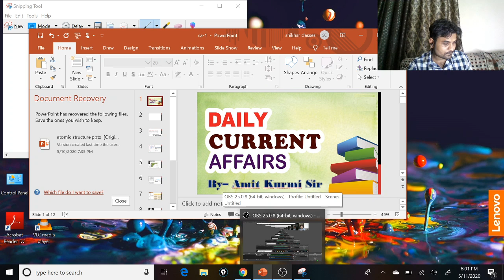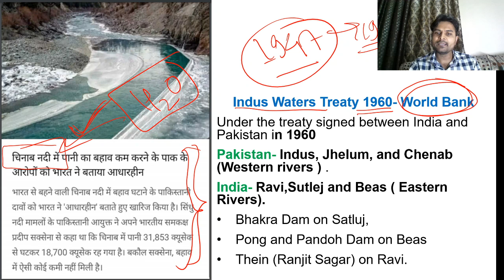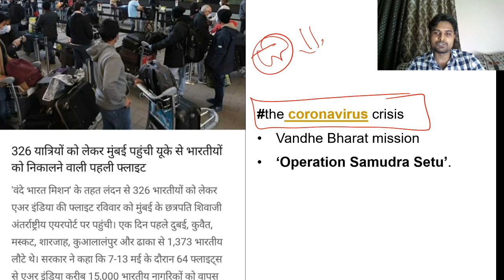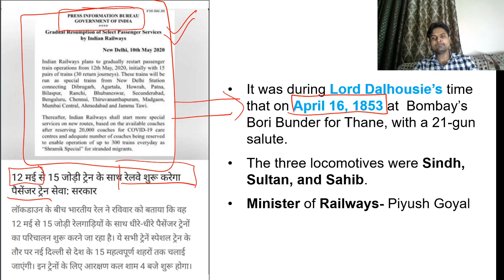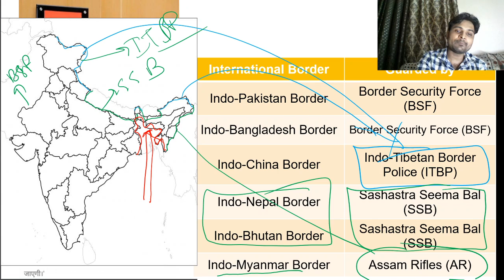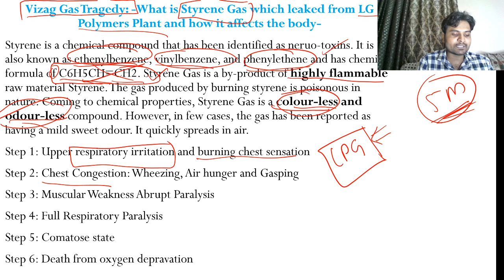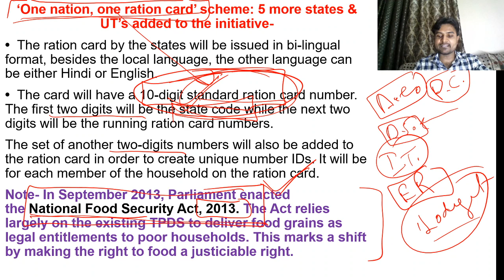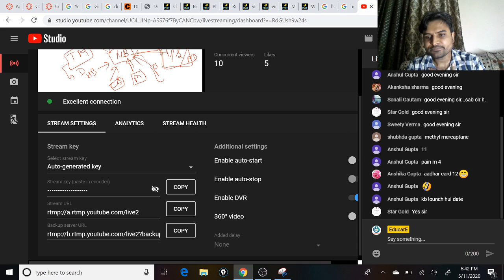Current Affairs || Amit Kurmi Sir || UPSC MPPSC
topic- current affairs -1